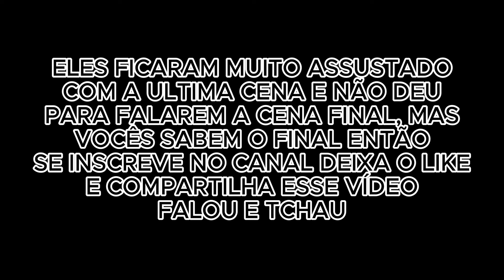PROTAGONISTAS DO CANAL+(INSCRITOS) REAGINDO O RAP BEN 10 (CARNITRIX) | PRIMITIVO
Obrigado por assistir não se esqueçam vídeos novos chegando não se esqueça de se inscrever no canal e deixar o like👍 e ativar o Sininho🛎 de notificações para não perder nenhum vídeo novo Obrigado por assistir, se tiver alguma dúvida sobre o canal sempre ver o vídeo de explicação